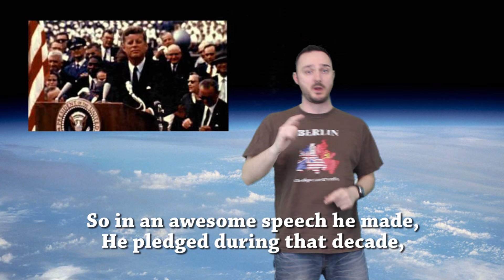Space Race (Taylor Swift's "Blank Space" parody)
Why was the U.S. and the U.S.S.R. engaged in a space race? How did we make it to the moon? Was it worth the $26 billion dollars it cost? Of course it was! Man walked on the moon!

The Allies had just won WW2,
The United States arrived as a superpower,
Oh my god, the communists,
Have Eastern Europe in their midst,
An Iron Curtain's been affixed,
(So what?) We had the technology,
Others nations could only dream,
Until 1949, the Ruskies go nuclear,
'57, Dread on our face,
They launch Sputnik into space,
We are now in second place,
Silver medals ain't enough for U.S.

It ain't only about science,
There's a problem this feat creates,
Now the Russians could launch missiles,
All the way into outer space,
They could hit any target, in the United States,
With Sputnik, this has started... the Cold War's Space Race
Well we also got a rocket, called the Vanguard TV3,
But when we tried to launch it, it blew up on live TV,
It's time we founded NASA, in 1958,
We're in Space Race, baby. Go USA!

I'll say this for Germany,
Their scientists really knew their thing,
After Allied victory,
A bunch were working for us but
Also for the Russians and in 61', Yuri Gagarin,
Became the world's first spaceman,
(Oh no!)
JFK knew catching up,
To the Soviets wouldn't do,
America had had enough,
We needed to take the lead,
So in an awesome speech he made,
He pledged during that decade,
America would take first place,
We will land a man on the moon before you can!

Now it's time to step our game, with Mercury and Gemini,
$26 Billion later, it's July 1969,
Armstrong, Aldrin, and Collins, are strapped in to place,
There goes Apollo 11, into outer space,
Three days later Armstrong, took a small step for a man,
But a giant leap for mankind, he was followed by Buzz Aldrin,
Don't forget Michael Collins, who flew them to the moon,
We're winning the Space Race, baby, 'Cause that's what we do.

Twelve men have made it to the lunar surface,
Only America has gone and done this,
Conrad, Bean, Shepard, Mitchell, Cernan, and Schmitt,
Irwin, Young, Scott and Duke, have also done it.

The race could've went forever, but in 1975,
The U.S. and Russia, had a much more friendly vibe,
Apollo and Soyuz craft linked up in outer space,
This signifies the end of the Cold War Space Race,
You may ask was it worth but you can thank the Space Race for,
Satellite navigation, and the joystick on your PS4,
Thousands of daily products were made for outer space,
 So the winner was really the whole human race.